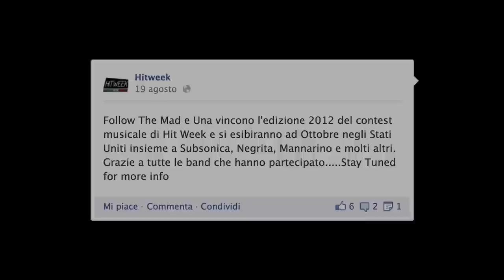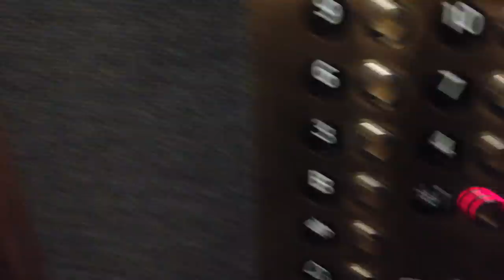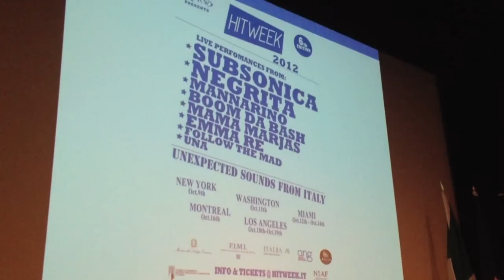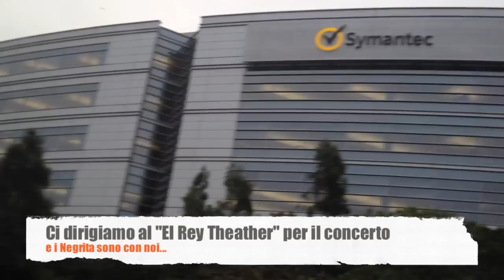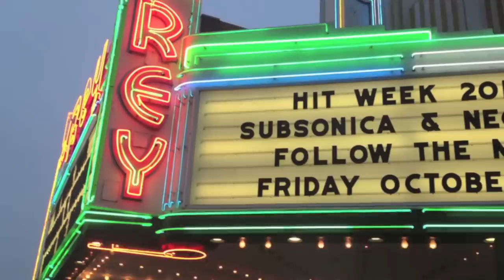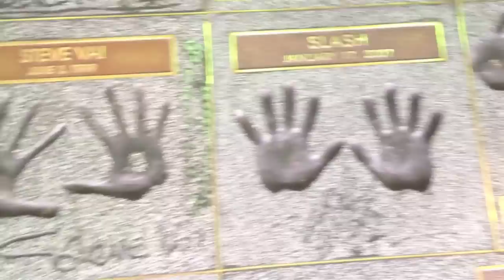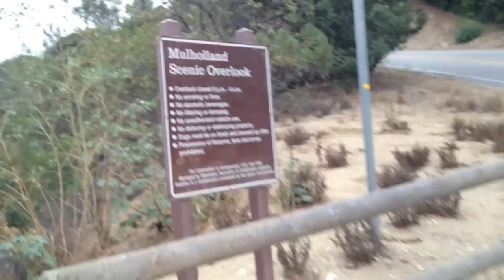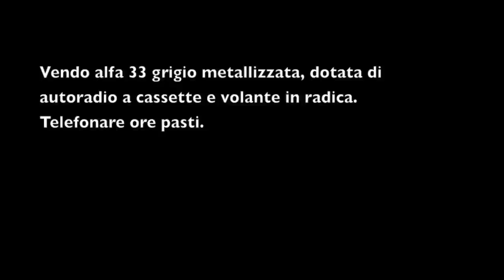Follow The Mad - Il Film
Follow The Mad - Los Angeles On The Road.